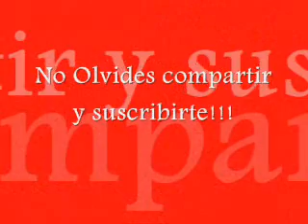Beto Nuñez (Piel de azucar) by bebe guerra